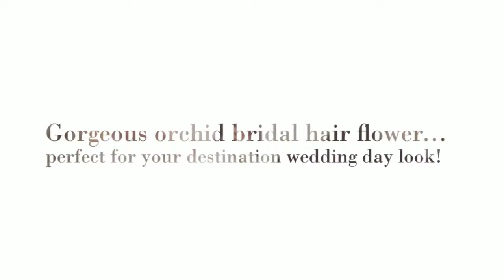Stunning Small Real Feel Orchid Bridal Hair Flower - "Hana"